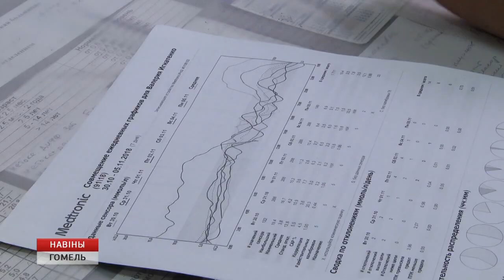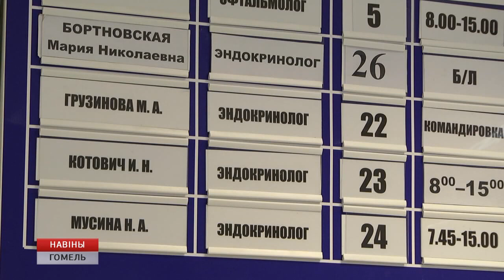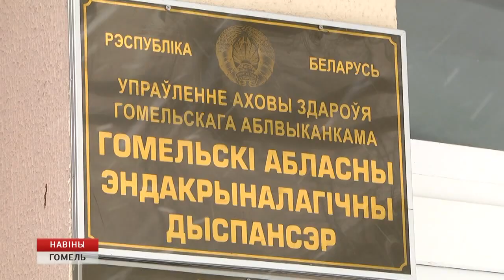Всемирный день борьбы с диабетом